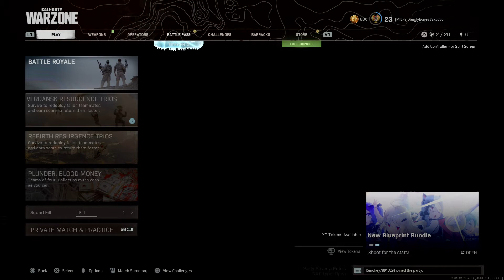Pro tebe rado